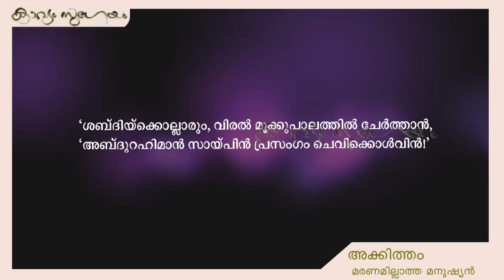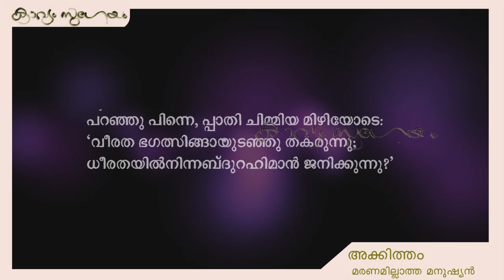Maranamillatha Manushyan| മരണമില്ലാത്ത മനുഷ്യൻ |Akkitham Achuthan Namboothiri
, മരണമില്ലാത്ത മനുഷ്യൻ- അക്കിത്തം
ക്ലാസ്‌-  V (പുതിയ സിലബസ് 2014) മലയാളം  പാഠപുസ്തകത്തിലെ കവിതയുടെ പൂർണ്ണരൂപം